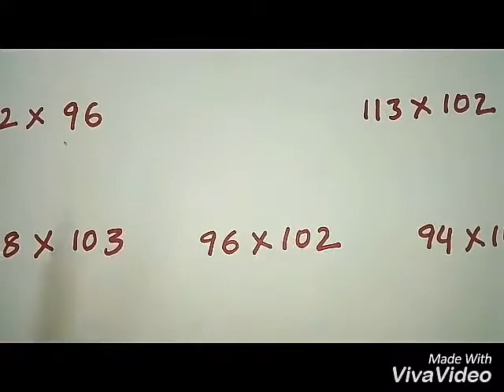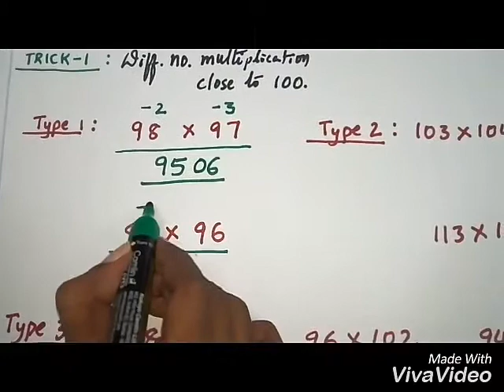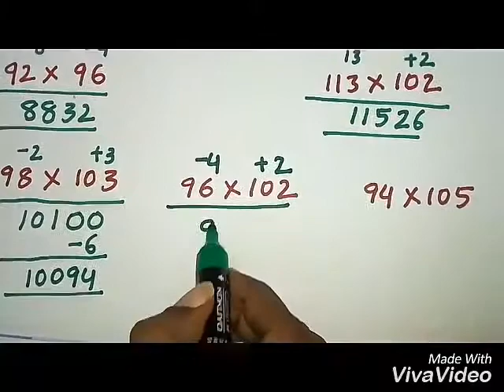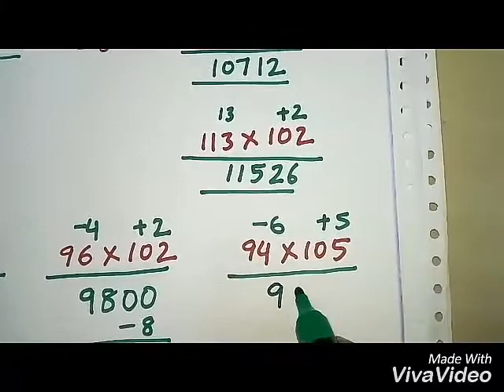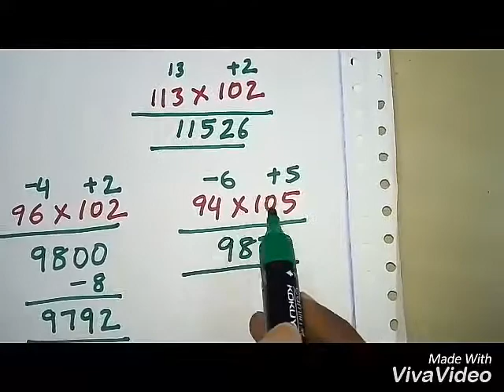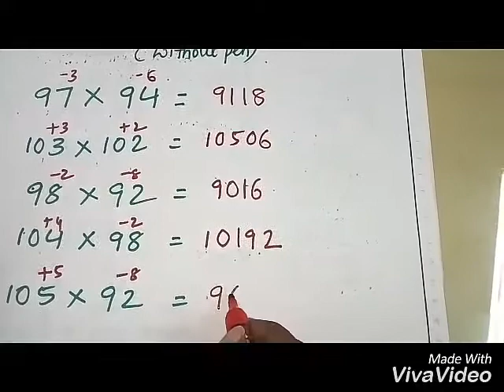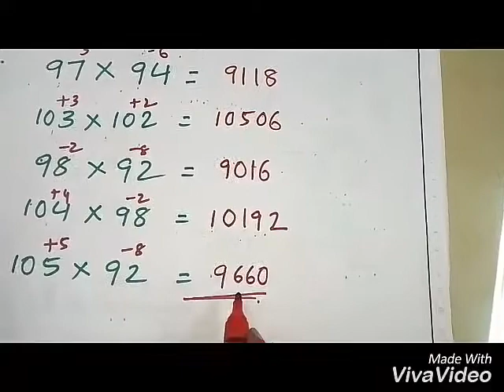Speed maths class-3 (for Banks&RRB aspirants)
In this vedio you can learn different nmbrs multiplication close to 100 without using pen.surely you can save your valuable time in your final exam if you follow our vedios regularly.